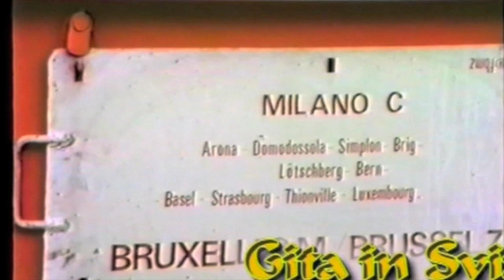JUNGFRAU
Ricordi di un favoloso W.K. in Svizzera sul trenino dell'Jungfrau